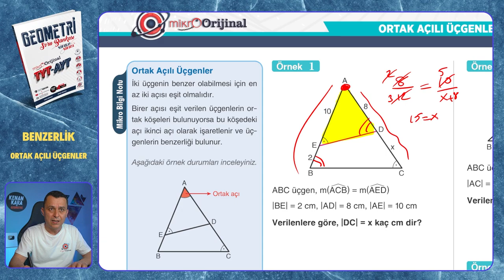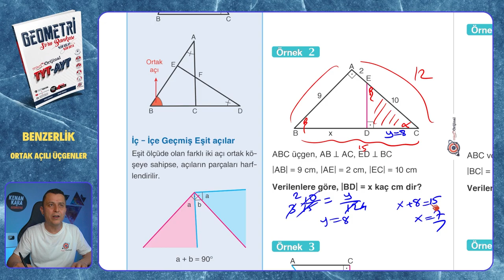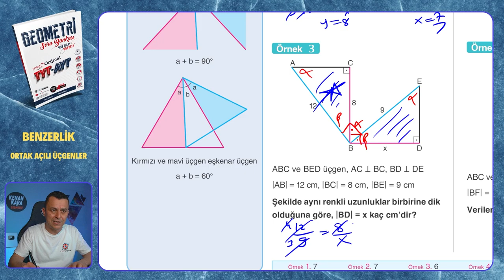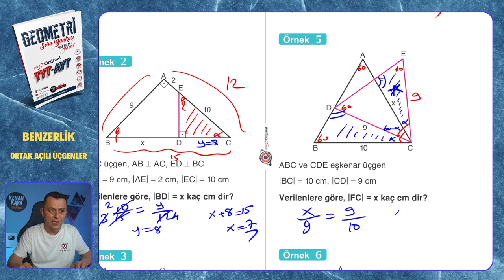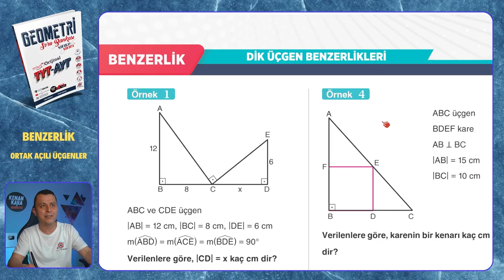ORTAK AÇILI ÜÇGENLER | Benzerlik | Mikro Orijinal Geometri Soru Bankası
Mikro Orijinal Geometri Soru Bankası kitabındaki, Benzerlik konusundaki ORTAK AÇILI ÜÇGENLER testinin çözümü